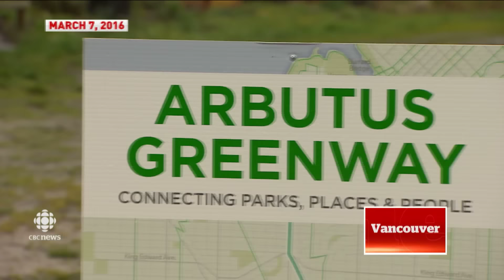CBC News: Arbutus Greenway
City of Vancouver staff were on the Arbutus Corridor to show off their plans for the newly acquired rail line. Residents were on hand to get a look at what the city has planned.